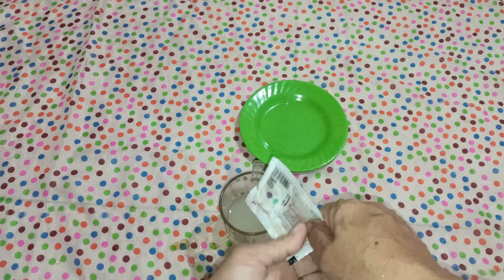10 KG LEMAK LUMER, CARA SEHAT MENURUNKAN BERAT BADAN DALAM 1 MINGGU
TIPS ALAMI MENURUNKAN BERAT BADAN DAN MENGECILKAN PERUT DENGAN RAMUAN KENCUR DAN MADU
ambil KENCUR  secukupnya,lalu madu 1 sendok makan. parut kencur nya br seduh dengan air panas setelah itu diamkan 15 menit setelah hangat br tambahkan madu 1 sdm aduk kemudian minum 2 x sehari